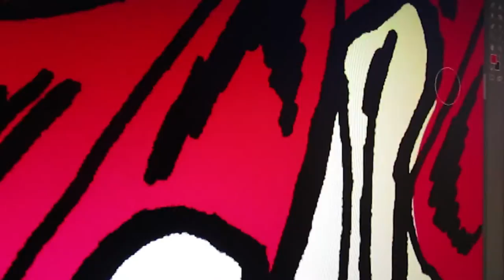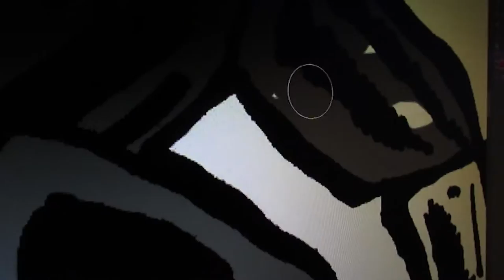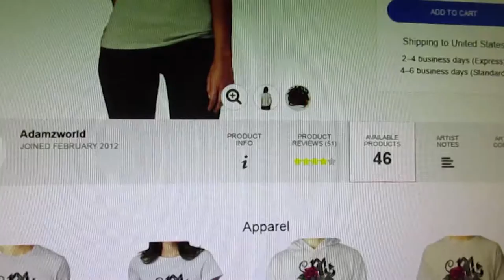Scorpio - Zodiac (Behind The Art)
I create ART work and place them on merchandise. But no one gets to see the process of it all. Its a 4 Step process for me. I put hours upon hours everyday working hard. I would like to share with you a quick warp speed video of my ART process. I am always learning new skills and reaching out for new directions. I have learned to edit video, create special effects, 3D and create simple music. All of this video is me 100%